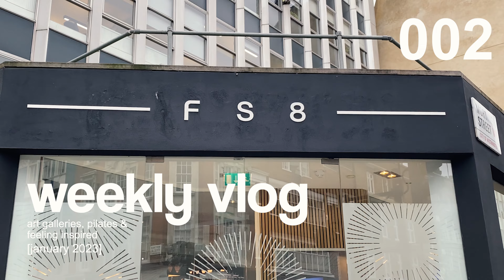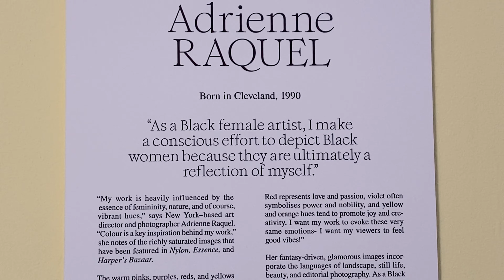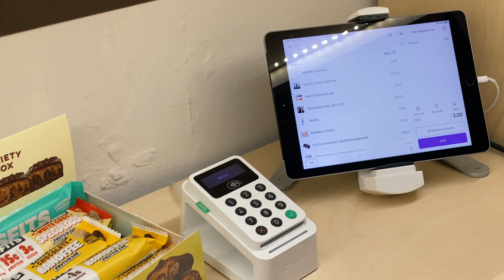WEEKLY VLOG 002 | art galleries, pilates & feeling inspired! | deborah iona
Hey guys, hope you are good! In this vlog we head to Saatchi Gallery for The New Vanguard Showing - honestly, it was so inspiring as a black, female photographer myself! I also went to reformer pilates at FS8 with Greenstreet Collective - it was so much fun, meeting new people & goal setting for the year!